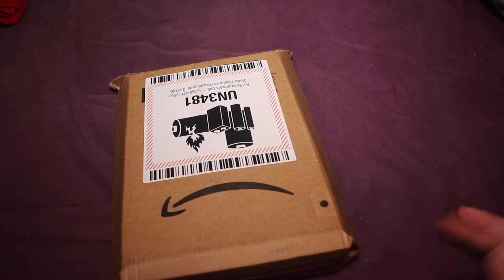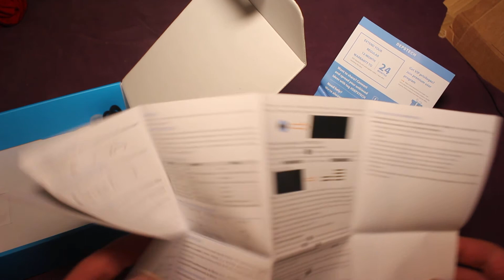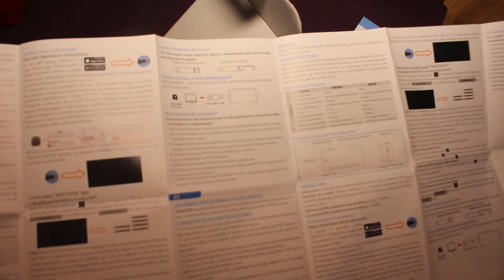DEPSTECH Teil 1